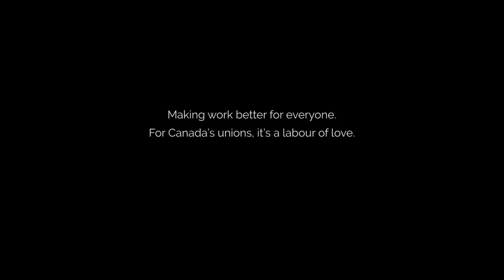Precarious Work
Digital short on precarious work created for the Canadian Labour Congress.